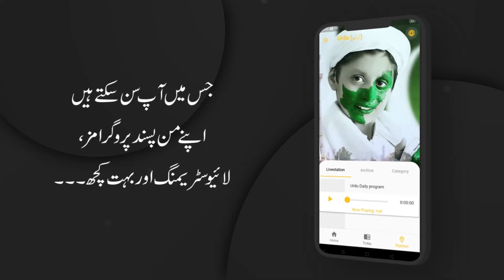RVA Urdu News Service - Friday, 08 March 2024 | Christian News Pakistan | Pope Francis